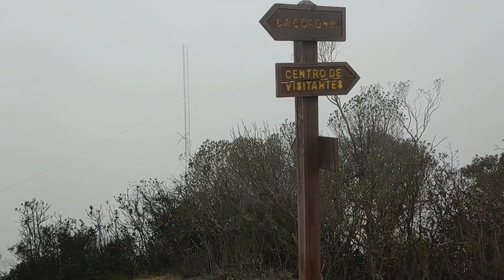conocimos el primer crater del volcán pacaya/ cerro chino/Guatemala